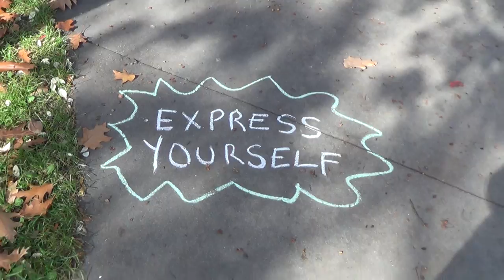2014 11 08 Ji the Dog Political Chalking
Robin Hooding and chalking in downtown Keene, NH. Political and satirical comedic chalkings in central square vote #1 activist